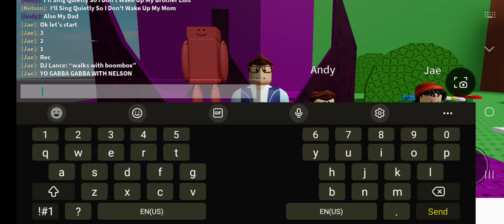Yo Gabba Gabba With Nelson: Robot With Nelson 🤖